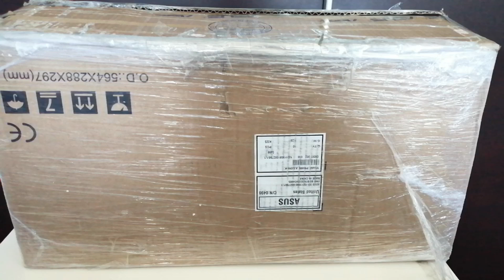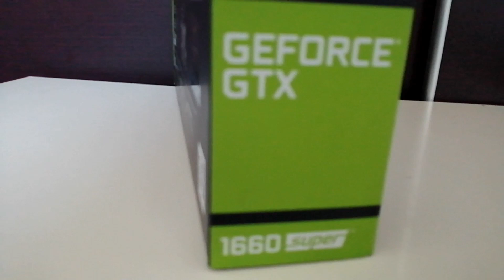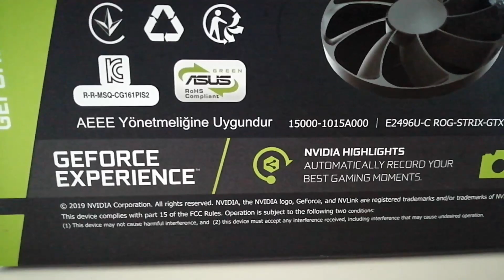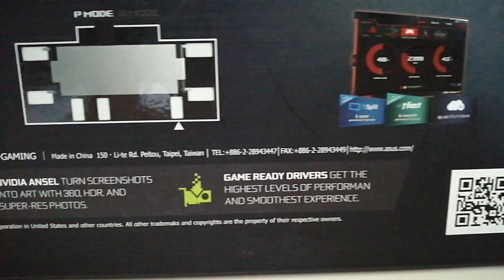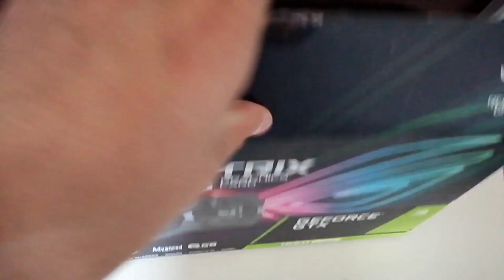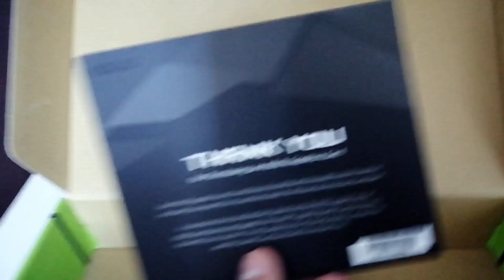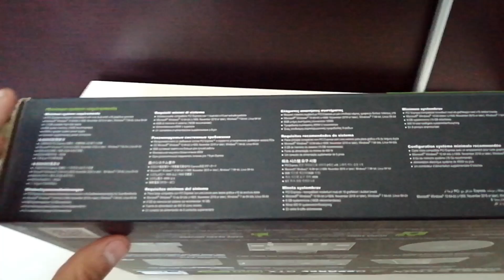Unboxing GTX 1660 Super ROG STRIX GAMING